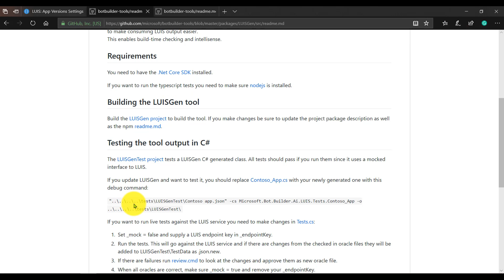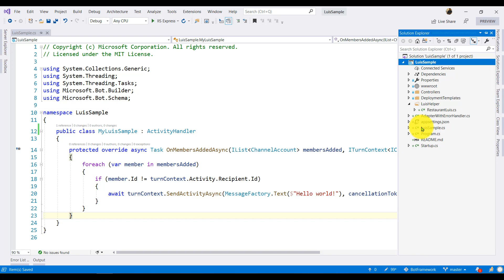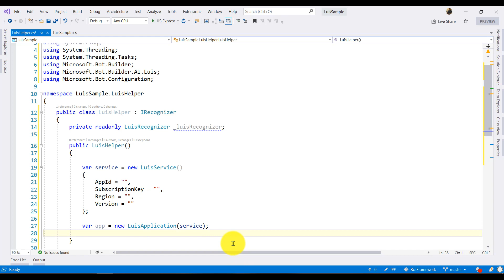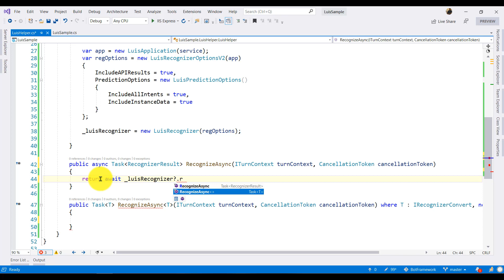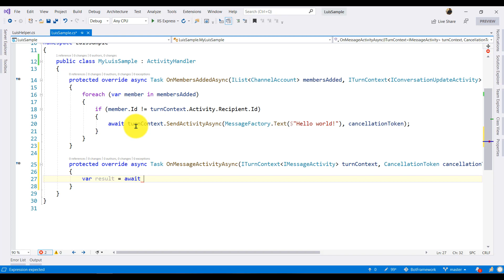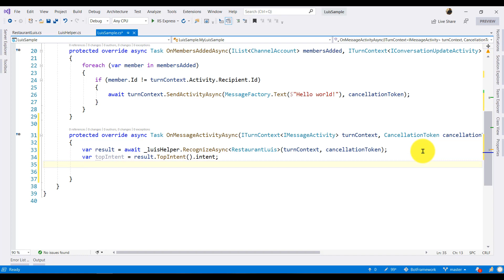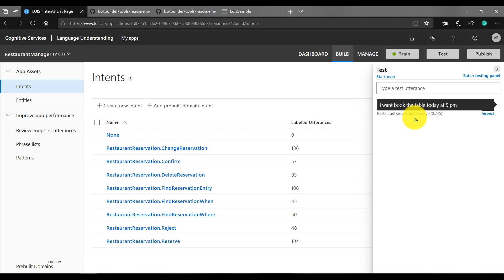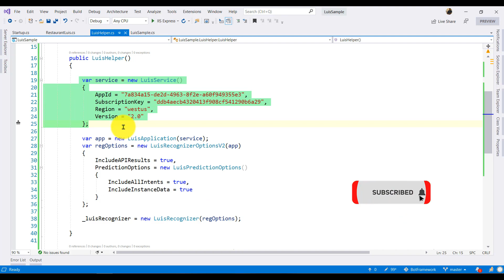16 - Implement Luis in Bot Framework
Explain about how to implement Luis in Bot Framework